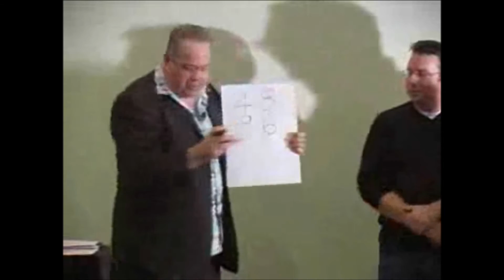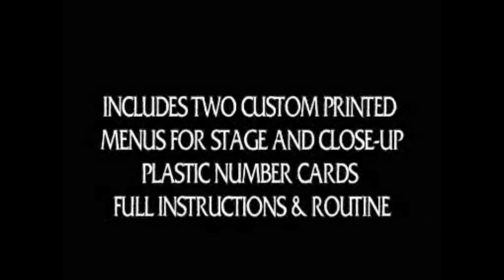chinese choice by john archer and alakazam magic trick